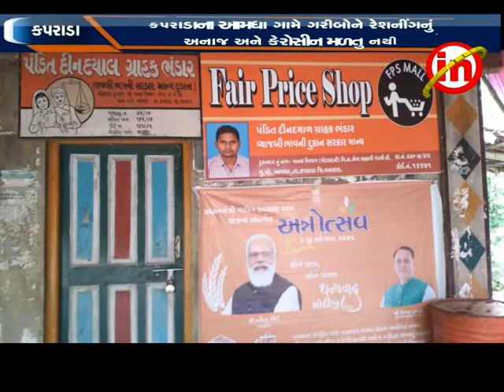કપરાડાના આમધા ગામના રેશનીંગ દુકાનદાર દ્રારા આદિવાસી ગરીબોને અનાજ- કેરોસીન નહીં અપાતું હોવાની ફરિયાદો